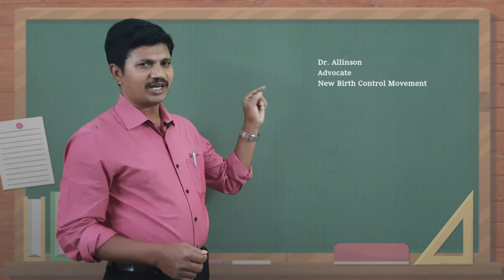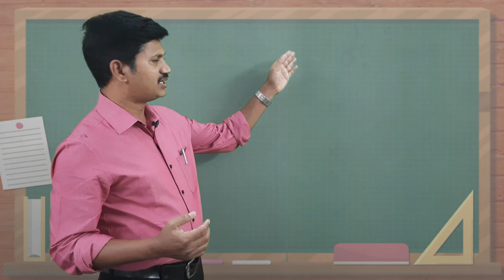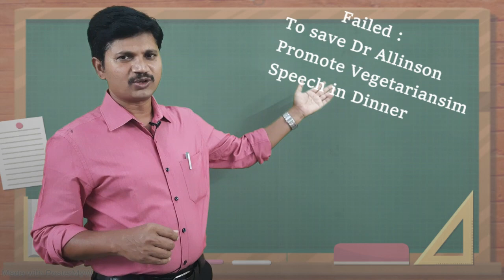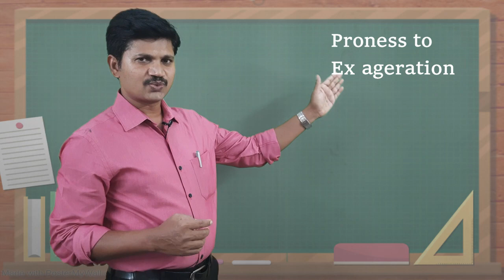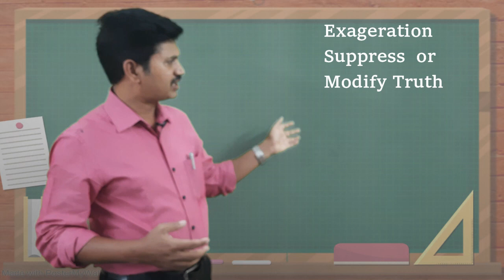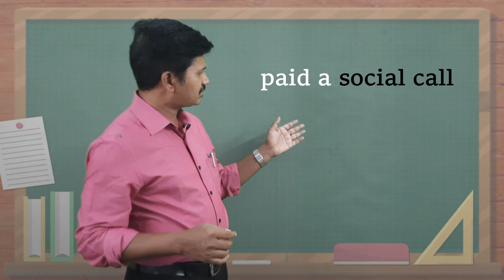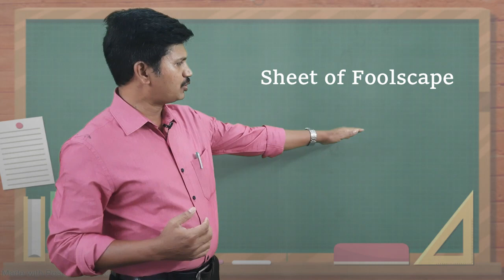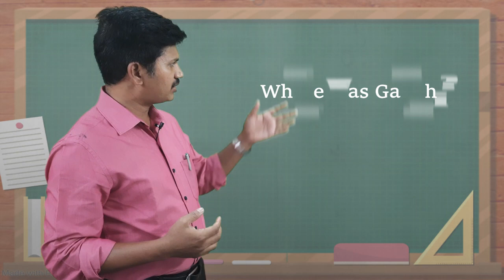SHYNESS MY SHIELD BY Dr KANNA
SHYNESS MY SHIELD is the real life story of Mohandas Karamchand Gandhi written in his autobiography The Story Of My Experiments With Truth. In SHYNESS MY SHIELD Mohandas Karamchand Gandhi talks about his shyness and how it shielded him.
Gandhi was a member of the Vegetarian Society. He could not speak in the Executive Committee meetings of the society. He could not support Dr. Allinson, who was in favor of birth control movement. He fumbled to speak in a meeting to promote vegetarianism at Ventnor. He made himself ridiculous while speaking on the eve of his departure from London.